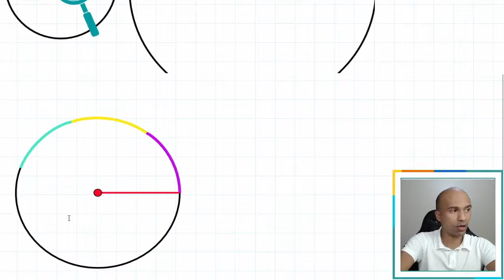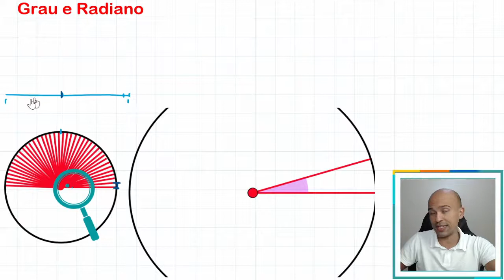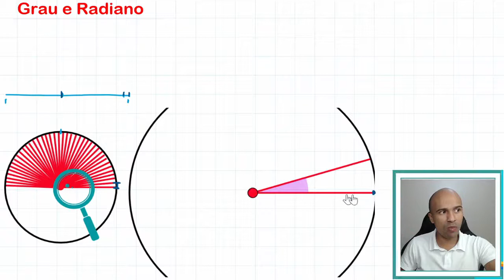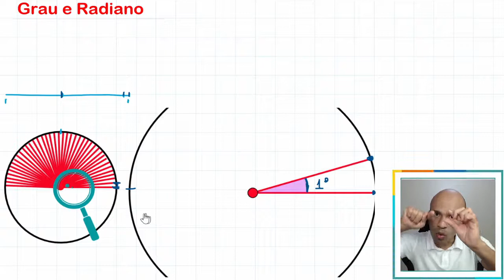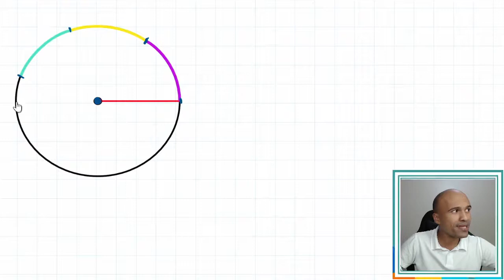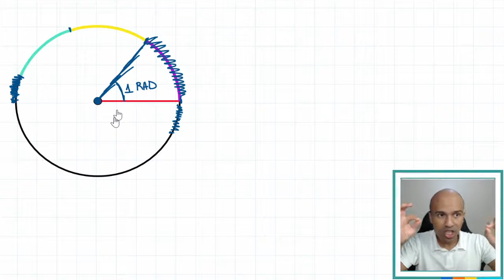Geometria Plana - Grau e Radiano #3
Na aula de hoje vamos falar grau e radiano, as duas unidades mais utilizadas para se medir um ângulo. Bora lá?